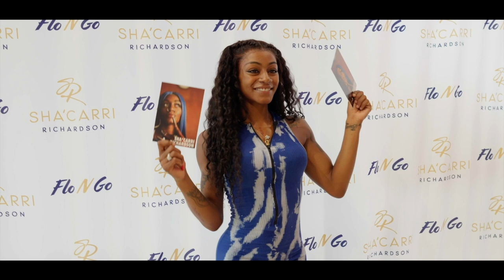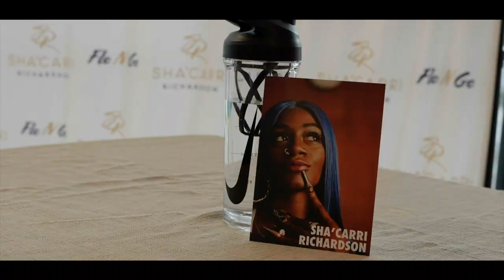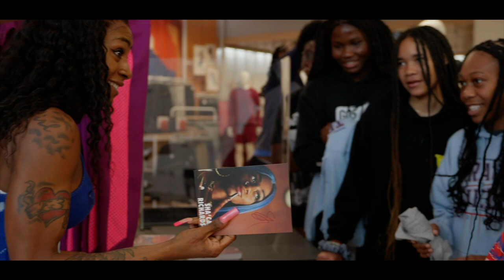Texas Relays 2023 ||| 72 Hours in Austin, TX & MY FIRST MEET & GREET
I'm back!!! Come along with me as I head to Austin, TX for Texas Relays and my very first Meet & Greet ever! I am so excited to connect with my people! Plus, you will get a sneak peek into a light practice with some of my amazing teammates. We ALL have been working hard to prepare and start the 2023 track and field season off right!

Day 1 of 3: Meet & Greet (This video)
Day 2 of 3: Practice (This video)
Day 3 of 3: Meet Day (Video coming soon)

Let me know what you think! Keep the vibes positive and productive! The more we walk, the more we grow 🤎🤎🤎

Follow me  @Carririchardson_ on Instagram to get updates on the next video.